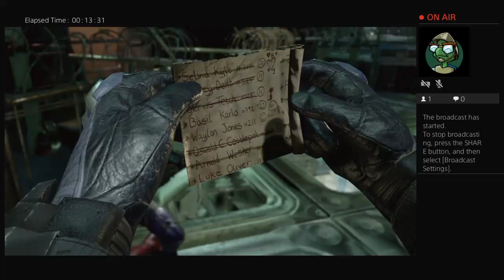D_Hamshire84's Live PS4 Broadcast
I am the usurper of your pathetic world you peons. I am Garlique Junior returned from the Dead Zone to bring you what you want